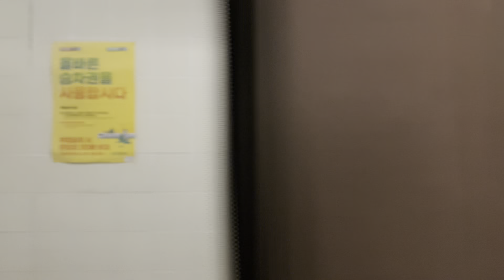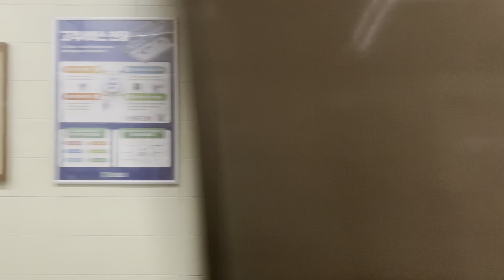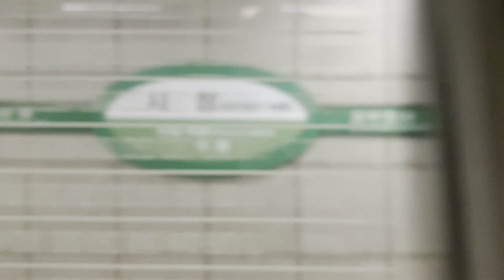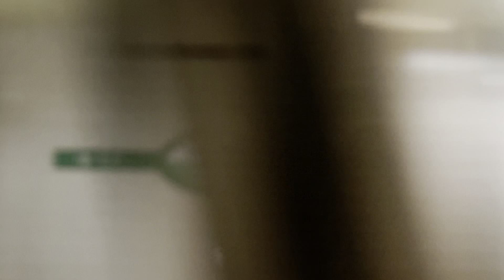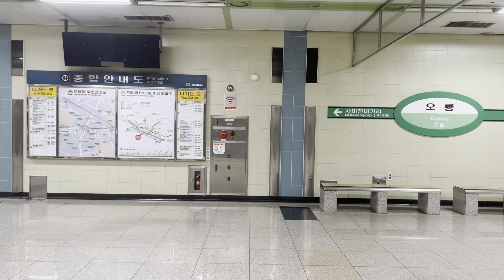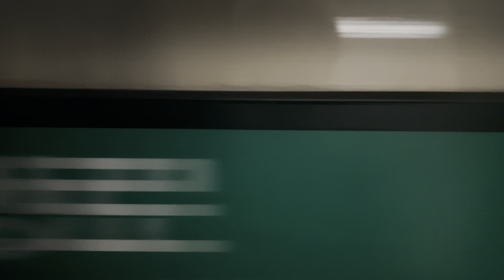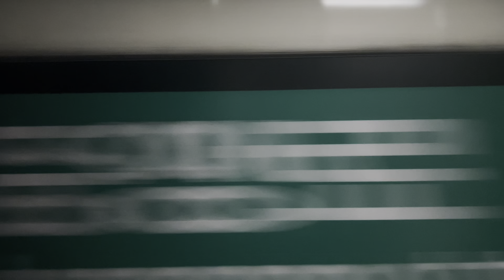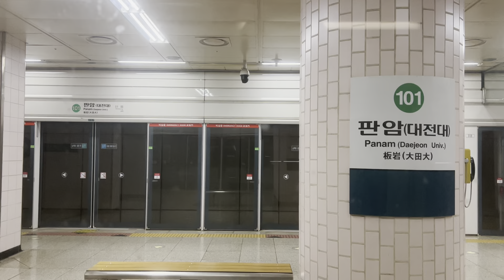대전지하철/Daejeon 1호선: 반석(칠성대) Banseok (Chilsungdae) → 판암(대전대) Panam (Daejeon Univ.) (-122/101)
동영상 화질:
1080p

촬영 날짜:
24.9.15.일요일 Sunday

.'.이번 대전지하철은 예상치 못한 이런 실수를, 촬영은 개판 입니다.'.

휴대폰 기종:
iPhone 13

타임라인:
0:00 반석(칠성대) Banseok (Chilsungdae) 盤石 (七星臺) → 지족(침신대) (-122/101)
6:05 지족(침신대) Jijok 智足 (Chimsin Univ.) 智足(浸神大) → 노은
8:08 노은 Noeun 老隱 → 월드컵경기장(노은도매시장)
10:00 월드컵경기장(노은도매시장) World Cup Stadium (Noeun Wholesale Market) Worldcup, 競技場 → 현충원(한밭대)
11:57 현충원(한밭대) National Cemetery, 顯忠院 → 구암
13:40 구암 Guam 九岩 → 유성온천
15:40 유성온천(충남대•목원대) Yuseong Spa (Chungnam Natl. Univ., Mokwon Univ. 儒城溫泉 (忠南大·牧園大) → 갑천
17:45 갑천 Gapcheon 甲川 → 월평(한국과학기술원)
19:34 월평(한국과학기술원) Wolpyeong (KAIST) 月坪 (韓國科學技術院) → 갈마
21:13 갈마 Galma 葛馬 → 정부청사
22:50 정부청사(신협중앙회) Govemment Complex, Daejeon (Credit Union) 政府廳舍 (任協中央會) → 시청(법무법인 대륜)
24:50 시청(법무법인 대륜) City Hall (Daeryun Lawfirm) 市廳 → 탄방
26:20 탄방 Tanbang 炭坊 → 용문(가톨릭병원)
28:45 용문(가톨릭병원) Yongmun (Catholic Hospital) 龍汶 → 오룡
30:55 오룡 Oryong 五龍 → 서대전네거리(에듀윌학원)
32:43 서대전네거리(에듀윌학원) Seodaejeon Negeori (Jct.) (Eduwil Academy) 西大田四街 → 중구청
34:56 중구청 Jung-gu District Office 中區廳 → 중앙로
36:30 중앙로 Jungangno 中央路 → 대전역
38:20 대전역 Daejeon Station 大田驛 → 대동(우송대)
40:10 대동(우송대) Dae-dong (Woosong Univ.) 大洞 (又松大) → 신흥
42:12 신흥 Sinheung 新興 → 판암(대전대)
44:25 판암(대전대) Panam (Daejeon Univ.) 板岩 (大田大)(101/122)